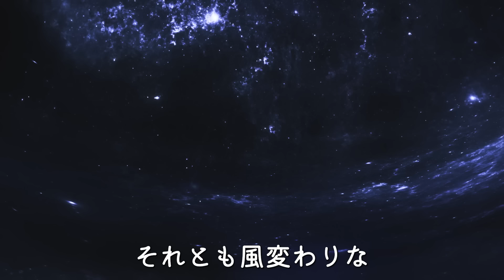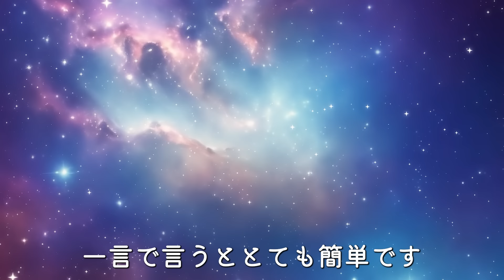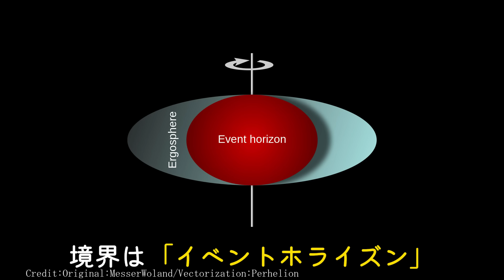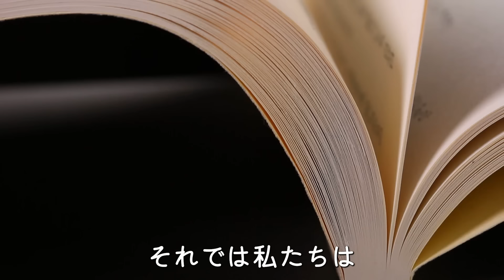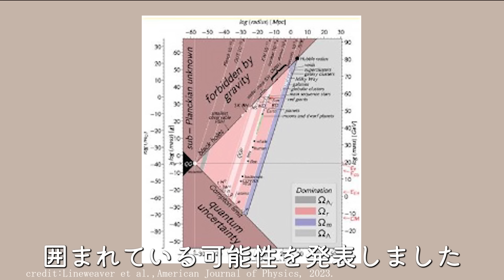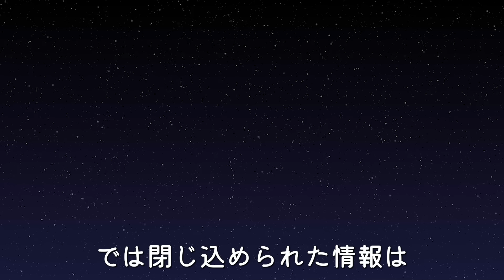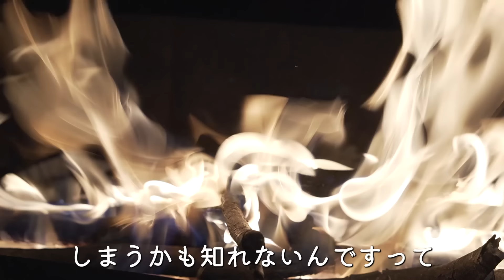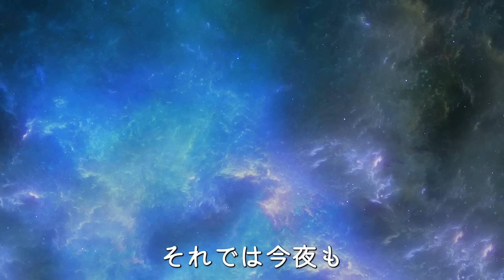【宇宙の謎】ブラックホールの秘密に迫る!謎を解き明かす最新理論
ブラックホールと聞くと、不気味で怖いイメージを持つ人が多いかもしれません。
でも実は、ブラックホールは宇宙の謎を解き明かす鍵を握る、とても魅力的な天体なのです。

最新の研究では、私たち自身がブラックホールの中に住んでいる可能性まで示唆されています。
宇宙はブラックホールから生まれ、その中で進化してきたのかもしれません。

また、ブラックホールは情報を飲み込んでしまうのか、それとも保存しているのか。
量子力学と一般相対性理論の矛盾から生まれた「情報パラドックス」にも、様々な解決策が提案されています。

さらには、ブラックホールの正体は「トポロジカル・ソリトン」という別の存在である可能性も。私たちの常識が覆される日が来るかもしれません。

ブラックホールの研究は、宇宙の起源や未来を解明する鍵を握っています。
この動画で、宇宙の不思議に思いを馳せてみませんか?

🌑専門家では無いため内容に誤りがあるかもしれません！もし誤りを見つけた場合はコメントで優しく教えていただけたらとても嬉しいです！

今回の動画の感想や、こんなお話を聞いてみたいなどコメントをいただけたら嬉しいです😊

🌑目次
00:00 イントロ
02:43 ブラックホールとは
11:01 ブラックホール宇宙論
12:48 2023年の研究紹介
17:05 ブラックホール情報パラドクス
22:34 ブラックホールは存在しない？
25:44 ED

🌑画像等の引用元
A simulated Black Hole of ten solar masses as seen from a distance of 600km with the Milky Way in the background (horizontal camera opening angle: 90°) More Information: Step by Step into a Black Hole
credit:Ute Kraus, Physics education group Kraus, Universität Hildesheim, Space Time Travel, (background image of the milky way: Axel Mellinger)

John Archibald Wheeler, 1963 at Copenhagen
credit:GFHund

Ergosphere of a rotating black hole. The inner event horizon is also not circular. See de:Ereignishorizont Drehimpuls und elektrische Ladung
credit:Original: MesserWoland/Vectorization: Perhelion

Sagittarius A* Imaged by the Event Horizon Telescope
credit:EHT Collaboration

Werner Heisenberg
credit:Bundesarchiv, Bild 183-R57262 / Unknown author / CC-BY-SA 3.0

An example of simulated data modeled for the CMS particle detector on the Large Hadron Collider (LHC) at CERN. Here, following a collision of two protons, a Higgs boson is produced which decays into two jets of hadrons and two electrons. The lines represent the possible paths of particles produced by the proton-proton collision in the detector while the energy these particles deposit is shown in blue. More CMS events at CMS Media
You are free:
credit:Lucas Taylor / CERN

Johns Hopkins' Historic Dome
credit:Art Anderson

Animated simulation of gravitational lensing caused by a black hole going past a background galaxy. A secondary image of the galaxy can be seen within the black hole Einstein ring on the opposite direction of that of the galaxy. The secondary image grows (remaining within the Einstein ring) as the primary image approaches the black hole. The surface brightness of the two images remains constant, but their angular size varies, hence producing an amplification of the galaxy luminosity as seen from a distant observer. The maximum amplification occurs when the background galaxy (or in the present case a bright part of it) is exactly behind the black hole.

🌑以上のリンク以外の画像・音源・映像については、パブリックドメイン・フリー素材・課金して使用権があるものを使用しています。